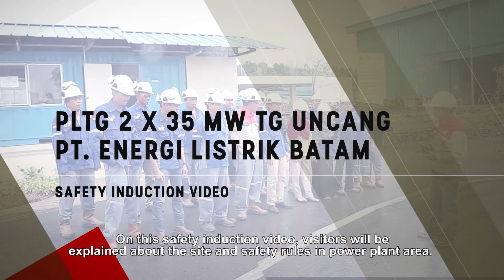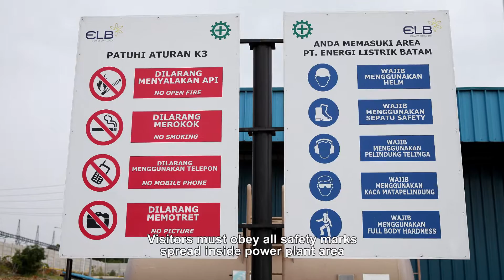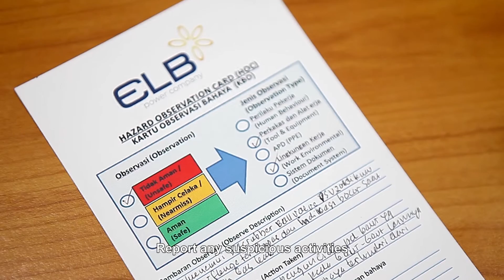PT. Energi Listrik Batam Safety Video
RIL Pictures
Professional Video Maker
Video Production, Aerial Footage, Motion Graphic